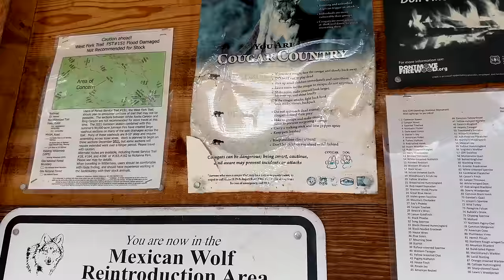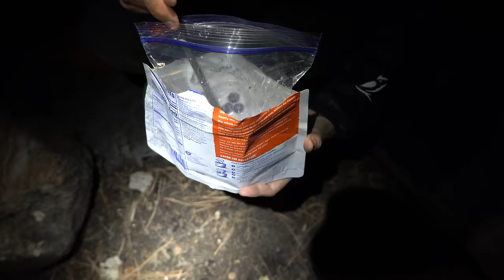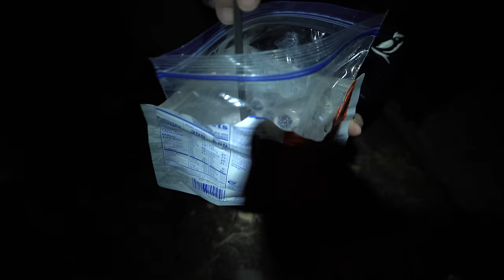MOST BEAUTIFUL PLACE IN NEW MEXICO? WINTER Backpacking the Gila Wilderness RAIN, SNOW & HIGH WATER!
Join me & my friends Joey Coconato & Kyle Williamson on a 6 day trek through the world oldest (and maybe most beautiful in NM) wilderness area...The Gila Wilderness of New Mexico. Things don't go as planned. We experience lots & lots of water crossings, high cold water, rain and even snow. We also experience solitude not seeing another person the entire time. The trip was definitely and adventure with jaw dropping scenery all along the way.